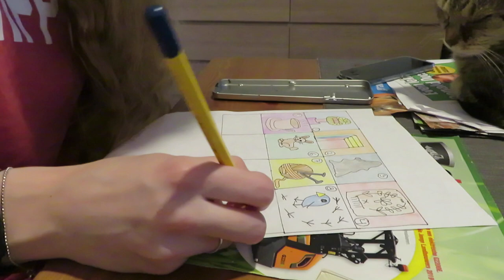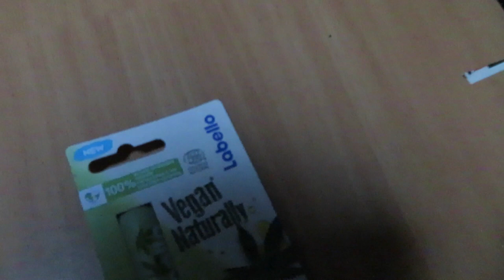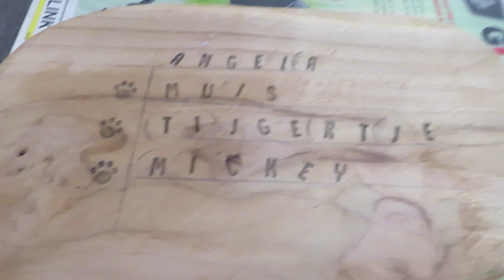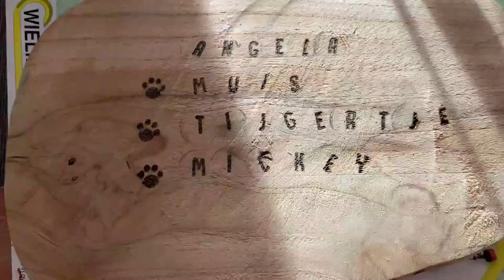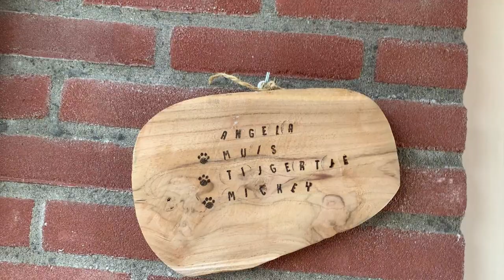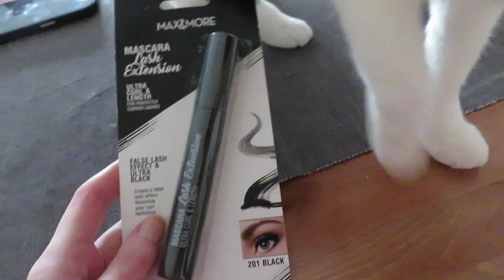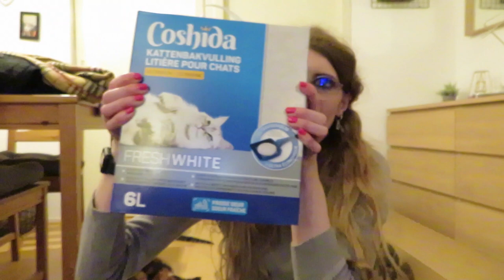Vlog 244 deurbordje afmaken en naar Ikea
In deze vlog maakte ik mijn deurbordje af met de houtbranderpen en ging ik gezellig naar de Ikea.